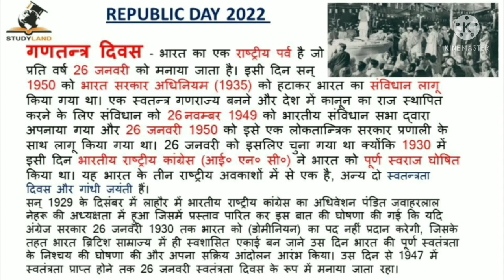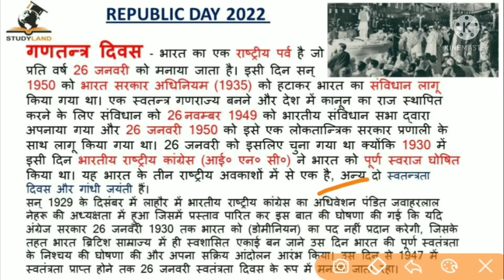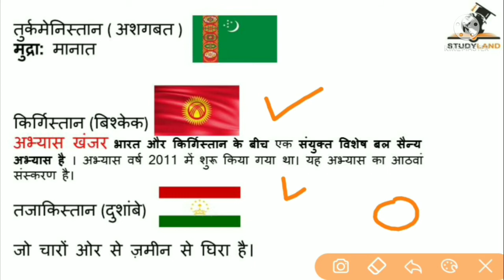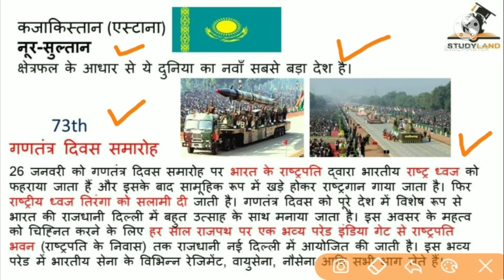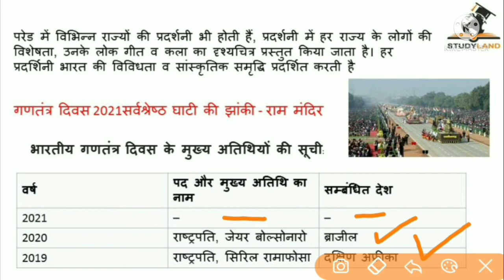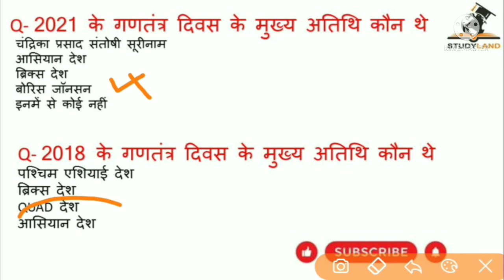73th Republic Day 2022 Studyland Channel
73th Republic Day 2022
गणतन्त्र दिवस भारत का एक राष्ट्रीय पर्व है जो प्रति वर्ष 26 जनवरी को मनाया जाता है। इसी दिन सन् 1950 को भारत सरकार अधिनियम को हटाकर भारत का संविधान लागू किया गया था
about me
welcome you on studyland channel for preparation of competitive exams like
ssc,upsc,railway,nda,ugc-net,cet,ctet,htet

Studyland Channel
Gk for all types of govt exam like Hssc , ssc, railway, UPSC, PCS, etc